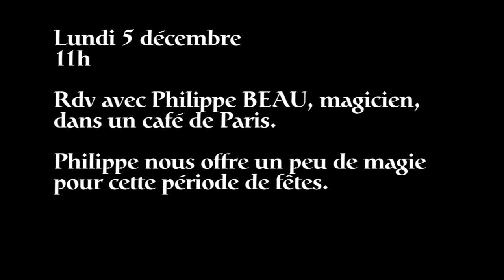Magie improvisée dans un café !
!!! Lisez la description complète de la vidéo :)) !!!

Rdv avec Philippe Beau dans un café de Paris.
Philippe Beau est magicien et ombrologue !

Il commence à éxécuter un tour de magie sous l'oeil attentif de la serveuse du bar (qu'on peut entendre s'exprimer) !

A mon avis, elle doit être du sud non ?!!!

A bientôt !!!